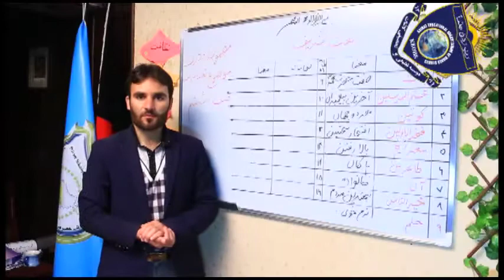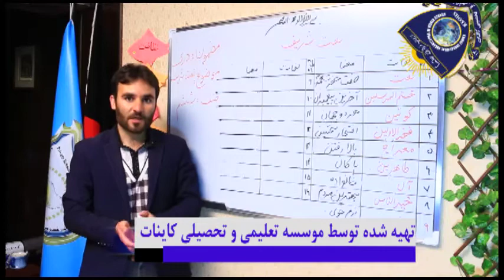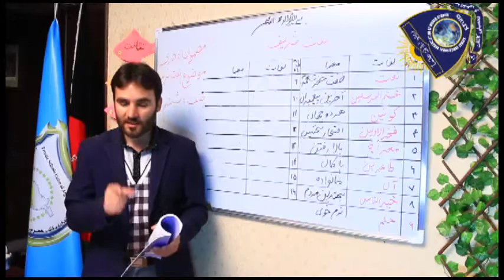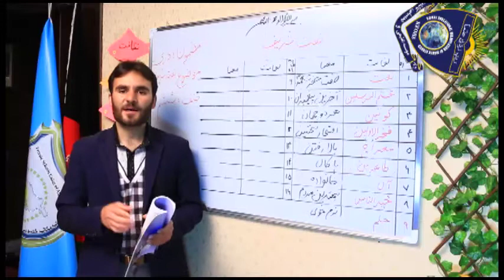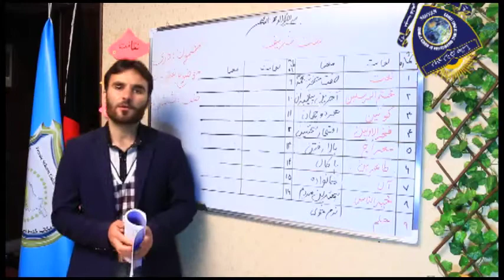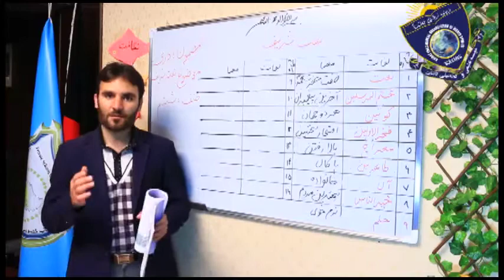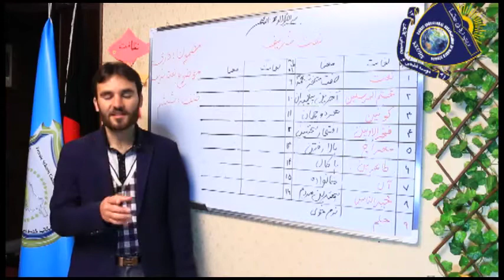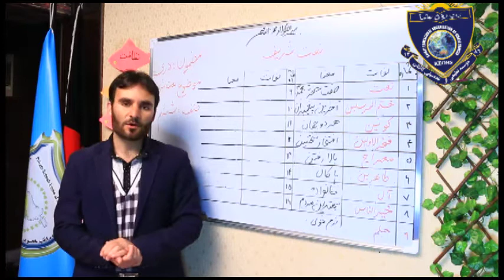Dari For Class 6 lesson 3